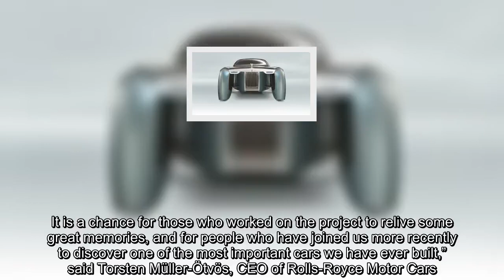✅ Rolls-Royce 103EX Autonomous EV Study Returns Home For The First Time Since 2016 | Carscoops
✍   Rolls-Royce’s radical 103EX concept car, also known as the Vision Next 100, has finally returned to the company’s home in Goodwood, England.    Unveiled in 2016 to mark parent company BMW’s 100th anniversary, the 103EX electric vehicle study has toured the world ever since. The Home of Rolls-Royce at Goodwood is the latest stop on a world tour that lasted more than three years.  Following its official unveiling at London’s Roundhouse in 2016, the concept was briefly displayed at Goodwood before embarking on a global adventure that included appearances at customer and media events across the world.      The 103EX arrived at Rolls’ HQ in its own bespoke transporter, accompanied by the specialist Experimental Vehicle Team who have maintained and prepared the EV concept throughout its long travels.  The concept is a technological tour-de-force, featuring a fully electric drive train, completely autonomous drive, and enhanced artificial intelligence. According to the company, it embodies  ...